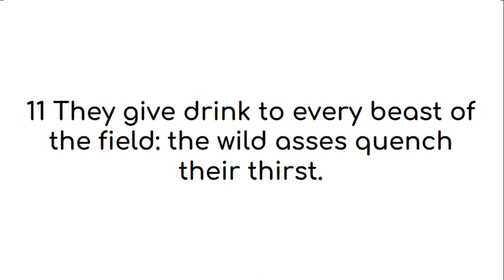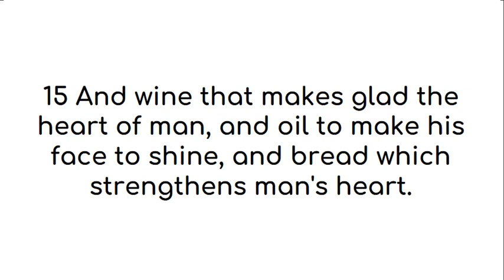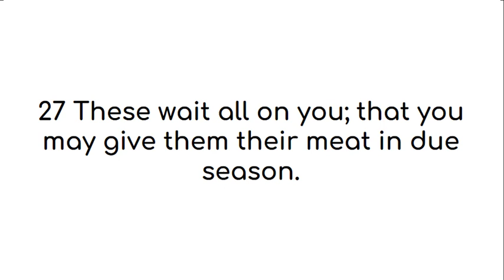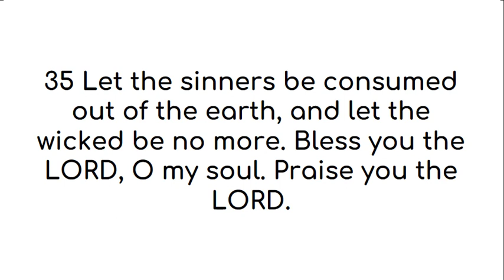Psalm 104 American King James Version (UK English)